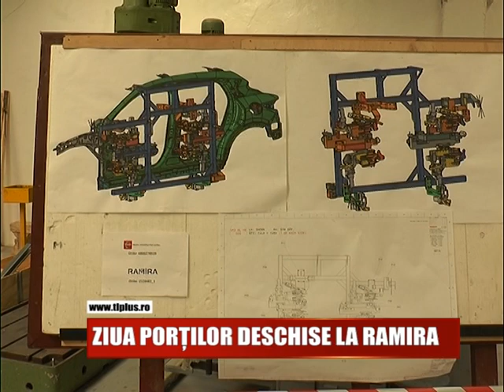ZIUA PORȚILOR DESCHISE LA RAMIRA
Una dintre cele mai vechi fabrici din Baia Mare, Ramira SA si-a deschis sambata portile publicului. Cei care au trecut dincolo de acestea, au avut posibilitatea sa vada halele de productie care au fost modernizate în ultimii ani, si dotate cu tehologie de ultima generatie.